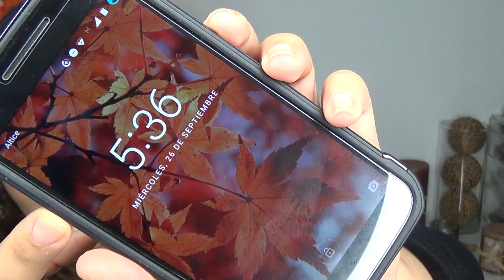Reseña (TRUE MATCH) de LOreal ¿BUENA O MALA? | Kittypinky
Hoy toca reseña y le toca a la base Loreal True Match
información importante aquí ↓ ↓ ↓

Soy el tono W4 y esta base la puedes encontrar en farmacias carol y tiendas por departamentos, tiene 24 tonos (8 tonos neutrales, 8 tonos calidos, 8 tonos frios).

🎀 GUAPETONAS NO OLVIDES 🎀

💎 SIGUEME

💎 MAS VIDEOS

▷VIDEO ANTERIOR

▷ QUIERES VER MAS VIDEOS COMO ESTE

💎 SHOWME LOVE

→ Address :

1603 NW 79TH AVE
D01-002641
MIAMI, FLORIDA 33191
United States

💎 ♫  MUSICA ♫

-Youtube Library